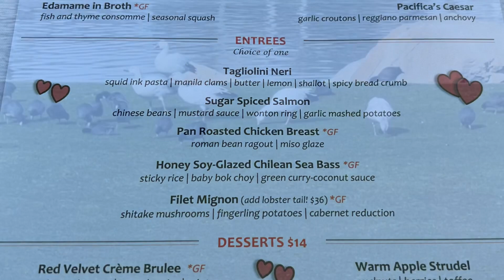Fun in Palm Desert with The Lopez’s